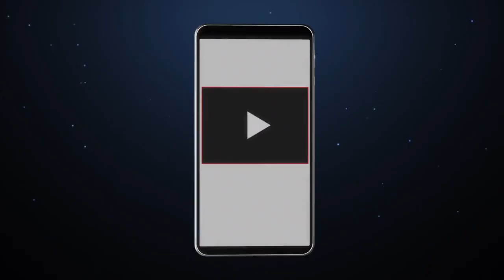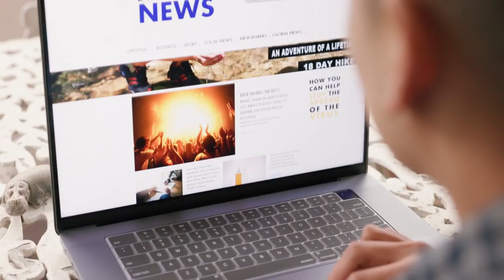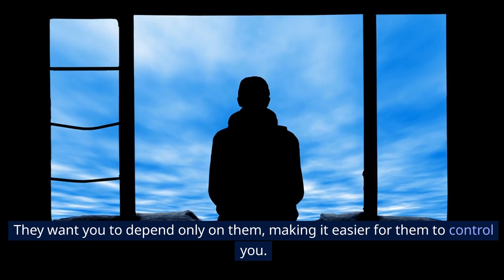7 Clear Indicators of Manipulative Behavior and How to Respond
Unlock the secrets to identifying manipulative behavior with our latest video! 🚨 Discover the 7 clear indicators that reveal manipulation tactics and empower yourself with effective responses. Whether it's in personal relationships, the workplace, or social settings, understanding these signs is crucial for maintaining healthy connections. Watch now to gain valuable insights and learn how to navigate manipulative situations with confidence. Arm yourself with knowledge and take control of your interactions!